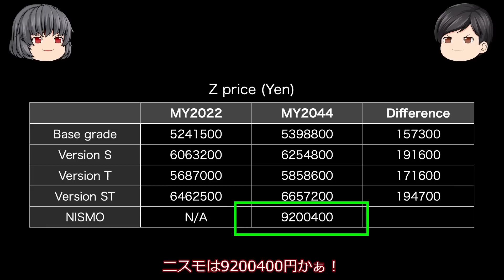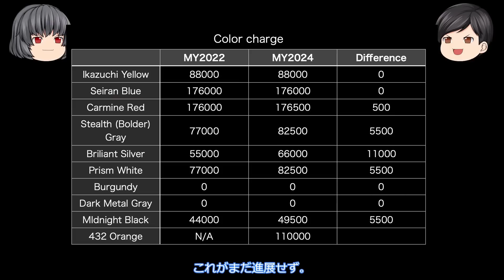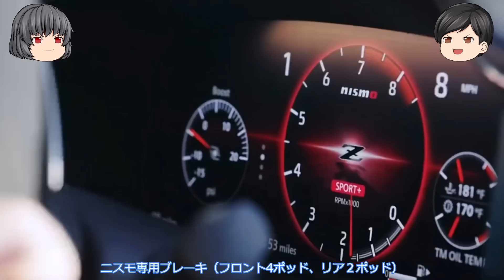新型フェアレディZ、注文再開はあるのか？2023年度以後の生産予定とNISMO Zの購入方法・諸元！fairladyz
当方のZ、未だ納車めどがたちません、2022年度分に入っている、と言われていたのですが、雲行き怪しい。一方で次の生産分のMY2024では外装色・内装色の追加があったり、NISMO Zが発売になったり。
現時点で伝わってきている情報をまとめました。日産自体が全く計画通りに生産できていないので、今後変わってくる可能性も大です。